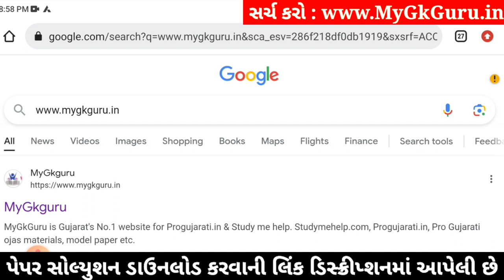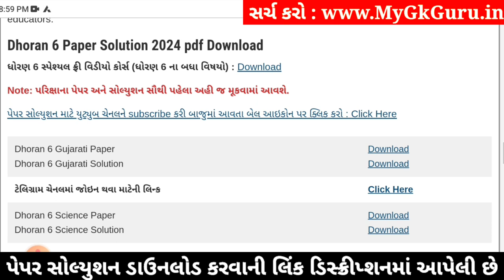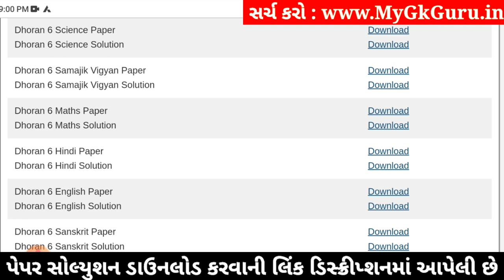Std 6 science paper solution 2024 80 marks, Dhoran 6 vigyan paper solution 2024 std 6, std 6 vigyan